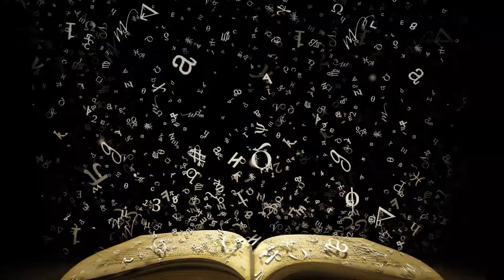Part 11 - Peer-e-Kamil Novel - Umera Ahmad - Urdu novel - Urdu Story -Urdu Stories -Urdu Safha 2020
Pir-e-Kamil or Peer-e-Kamil (Urdu: پیر کامل صلی اللہ علیہ و آلہ و سلم; meaning "The Perfect Mentor") is a novel written by Pakistani writer Umera Ahmad. It was first published in Urdu in 2004 and later in English in 2011.

Pir-e-Kamil or Peer-e-Kamil is a novel written by Pakistani writer Umera Ahmad. It was first published in Urdu in 2004 and later in English in 2011. The book deals with the turning points in intervening lives of two people: a runaway girl named Imama Hashim; and a boy named Salar Sikander with an IQ of more than 150.

Originally published: 2004
Author: Umera Ahmad
Translator: Umera Ahmad
Publisher: Ferozsons
Genre: Novel
Original languages: English, Urdu
Date of first publication: 2004
Original languages: Urdu